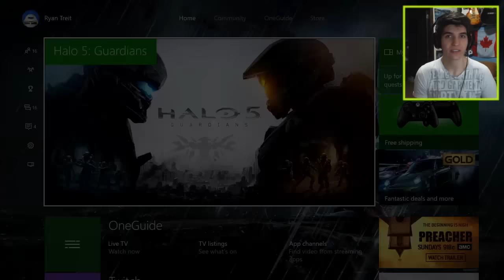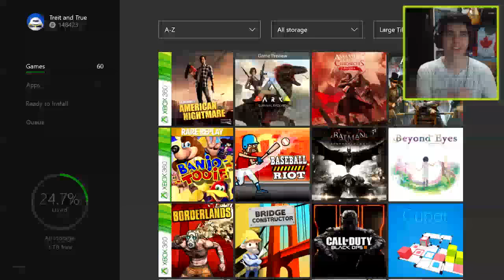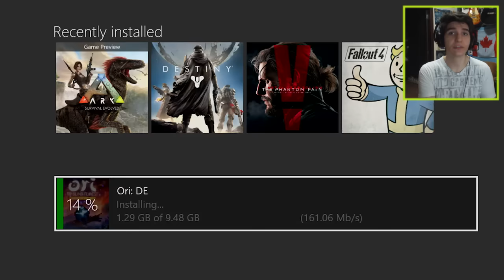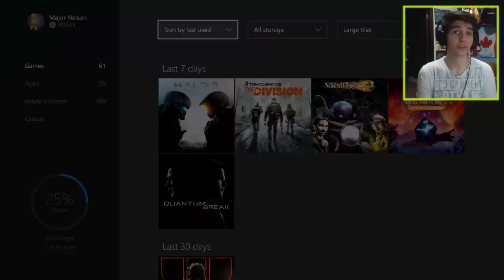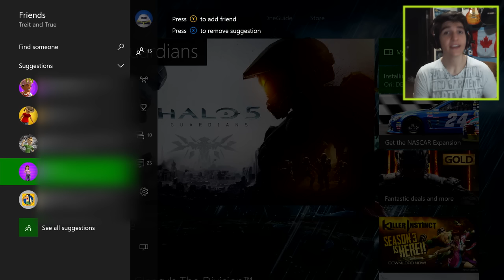Grande NOVA Atualização Xbox ONE 2016 - Detalhada